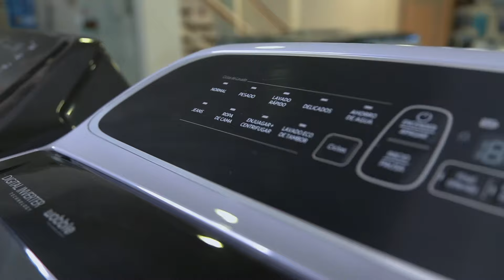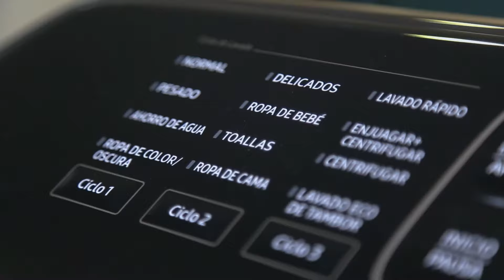Como elegir lavarropas automático - Guía completa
¿Carga superior o carga frontal? ¿Qué capacidad necesito?  ¿Cómo aprovechar mejor el espacio? Elegí el lavarropas ideal para vos.